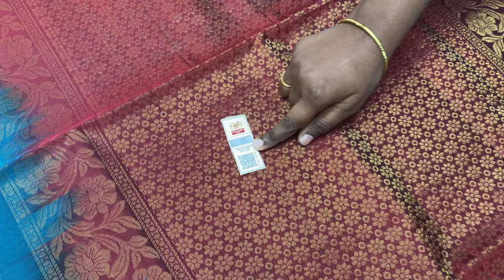Big Motifs soft Silk sarees |Handloom soft silk sarees with price |Varnaa Soft Silk Sarees Sirumugai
BIG PUTTA PURE SOFT SILK SAREES HANDLOOM MADE  @ 6500/-

Varnaa
11/137c, cheran nagar,
Annur Road
Sirumugai ,
Coimbatore dt.
Tamil nadu